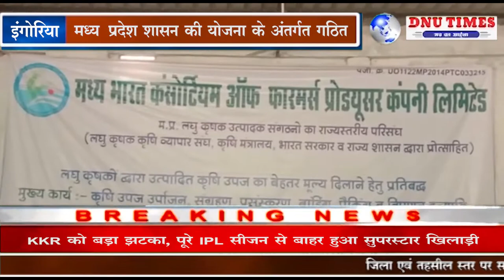इंगोरिया सोयाबीन खरीदी केंद्र का उद्घाटन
बड़नगर मध्य प्रदेश के किसानों द्वारा संचालित एवं मध्यप्रदेश शासन की योजना के अंतर्गत गठित किसान उत्पादक संगठन के राज्य स्त्री परिसंघ मध्य भारत कांसोर्टियम आफ फार्मर प्रोड्यूसर कंपनी लिमिटेड द्वारा सोयाबीन खरीदी केंद्र का शुभारंभ किया गया भारत सरकार की योजना किसान उत्पादक संगठन एपीओ का किसानों द्वारा संचालित व्यवसाय संगठन को प्रोत्साहन देने की योजना के अंतर्गत इस योजना को संचालित किया जा रहा है जिसका शुभारंभ सांसद अनिल फिरोजिया कलेक्टर आशीष सिंह द्वारा इंगोरिया स्थित एक निजी गार्डन में किया गया सांसद अनिल फिरोजिया ने बताया कि कृषि को लाभ का धंधा बनाने के लिए प्रधानमंत्री नरेंद्र मोदी द्वारा यह सारी योजनाएं शुरू की जा रही है जिससे किसानों को लाभ मिल सके और कृषि को लाभ का धंधा बनाने की जो प्रधानमंत्री  का सपना है वह पूरा हो सके खरीदी केंद्र के बारे में बताया गया कि पूरी पारदर्शिता सही तोल व समय पर भुगतान किया जाएगा इस अवसर पर ग्रामीण क्षेत्र के कई किसान भी मौजूद रहे साथ ही इंगोरिया क्षेत्र में सोयाबीन खरीदी केंद्र खुलने से क्षेत्र के किसानों को इसका लाभ मिल सकेगा अभी तक किसानों को सोयाबीन की फसल बेचने के लिए उज्जैन या बड़नगर जाना पड़ता था जोकि इंगोरिया से 25 किलोमीटर दूर है क्षेत्र के किसानों का समय भी बचेगा और अपनी फसल समय पर बेच पाएंगे